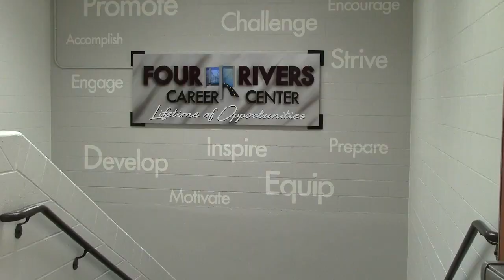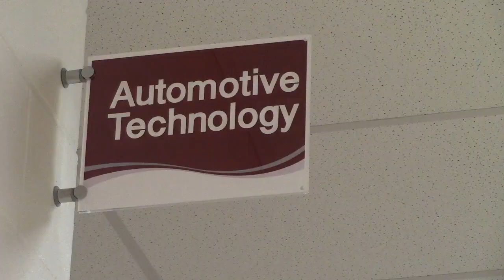Automotive Technology at Four Rivers Career Center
Automotive Technology at Four Rivers Career Center - by Lydia Juengling, Cason Suggs, Autumn Osia, and Megan Yenzer. Fall 2017. Blue Jay Journal TV. Washington High School. Washington, MO.